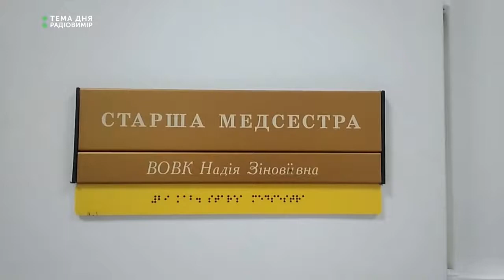Тема дня. Радіовимір. Наскільки Франківськ доступний для маломобільних груп населення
Активісти "Доступно. UA" оголосили про запуск рейтингу доступності міст України «Тостер». В межах проєкту будуть тестувати міста на відповідність окремим новим держаним будівельним нормам, які стосуються будівель, переходів, вулиць тощо. Франківськ - перше місто, яке пройшло перевірку.
Про результати перевірки і рівень доступності міста для маломобільних груп населення поговоримо в етері "Теми дня. Радіовимір".